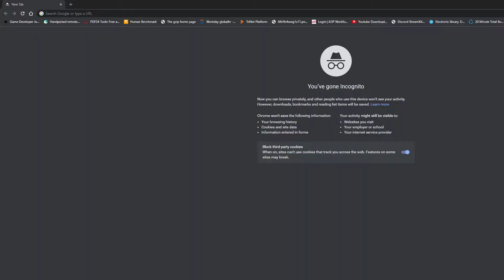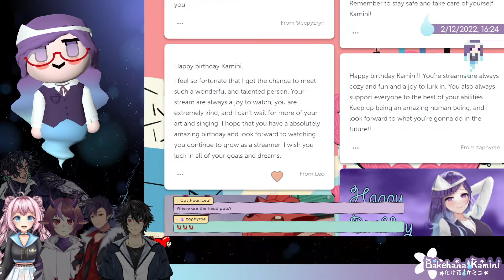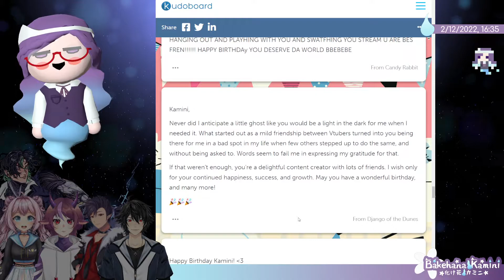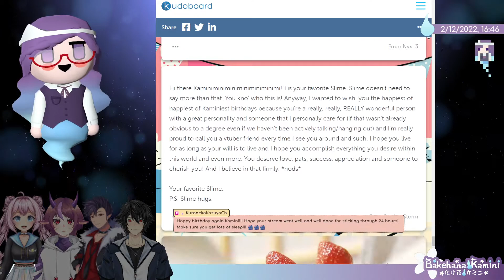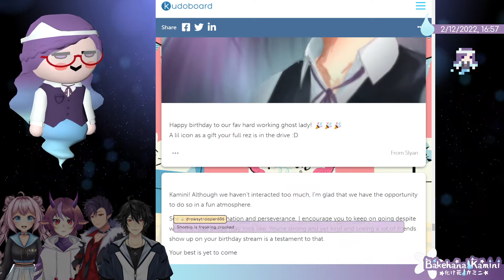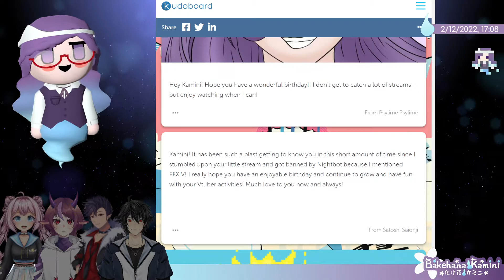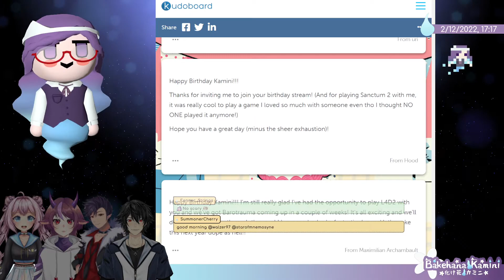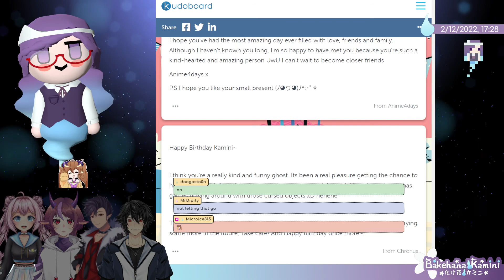24HR BIRTHDAY STREAM! aka "THE speed dating collab!" (Part 4/4)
This was a wonderful event for me!

My first ever birthday stream AND first ever 24hr stream! Thank you to the 50-or-something people who came and made it special! And an even more heartwarming thank you to those who signed the kudoboard! I don't know if I'll ever top this scale of a collab, but I enjoyed it so much and had no regrets!

PARTS